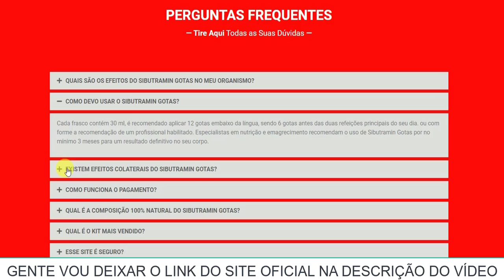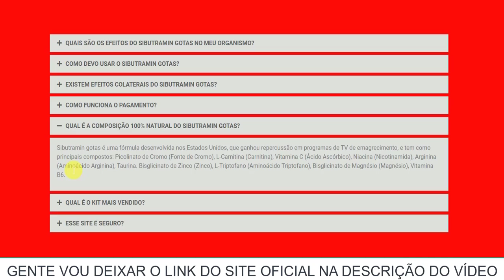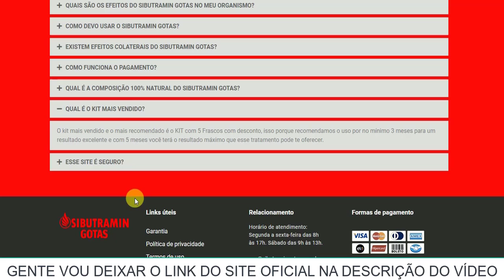SUBTRAMIN GOTAS URGENTE! SUBTRAMIN GOTAS REALMENTE FUNCIONA! SUBTRAMIN GOTAS VALE APENA?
Se você chegou nesse vídeo está buscando mais informações sobre o sibutramin gotas, se realmente funciona, se é confiável mesmo.

Sibutramin gotas funciona? Essa é uma dúvida muito comum e posso dizer e afirmar que sim, como falei no meu depoimento.

Sibutramin gotas como tomar? Como expliquei no vídeo é muito simples de tomar o produto, apenas algumas gotas do produto por dia é possível começar o processo de emagrecimento.

Mas afinal o sibutramin gotas é confiável? Sim, por ser um produto totalmente natural, ou seja, ele não causa nenhum tipo de efeito colateral.

Mas o sibutramin gotas é aprovado pela ANVISA? Sim, passou por testes clínicos e em pessoas reais antes de ser comercialziado.

Vale lembrar que o sibutramin gotas só pode ser comprado no site oficial, por isso pra te ajudar, estou deixando aqui abaixo na descrição do vídeo e fixado nos comentários.

Se você ainda tem alguma dúvida sobre o sibutramin gotas deixa nos comentários que eu volto pra te responder.